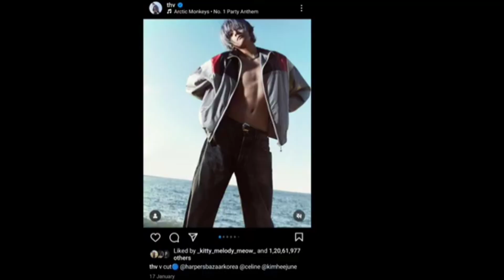Kimtaehyung😘Jennie love is confirmed😮by their Insta story😱omg! | BTS v🥰Jennie love couple or not?😳